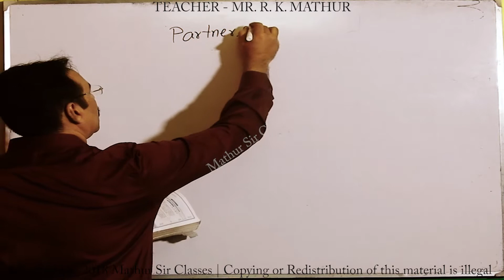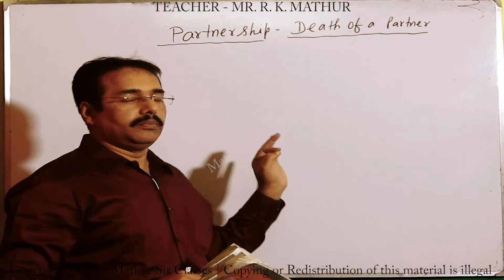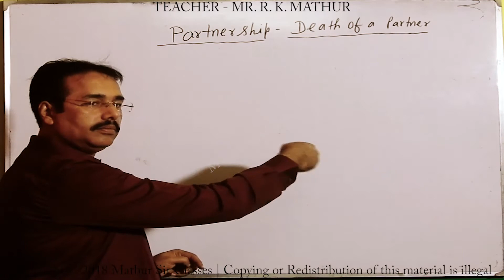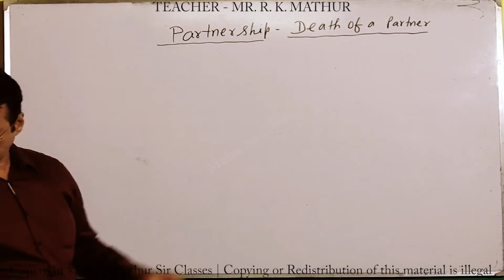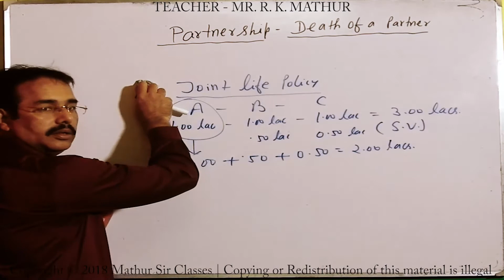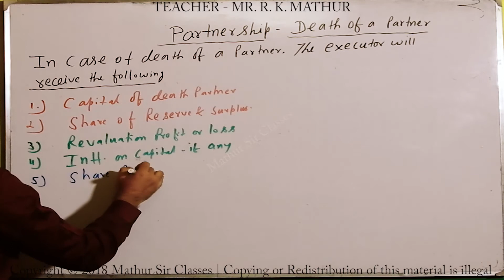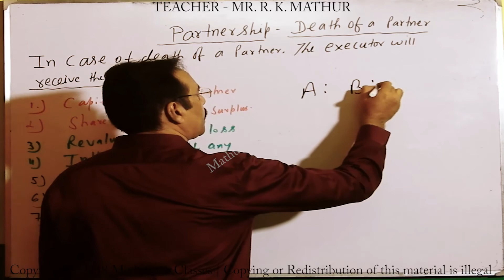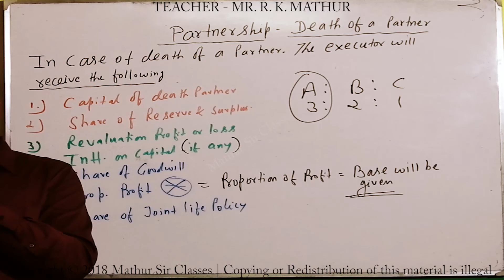Introduction to Death of a Partner Part 1 | Partnership Accounting | Mathur Sir Classes